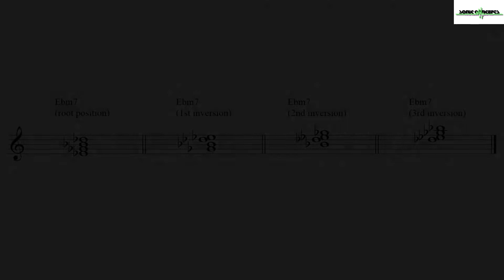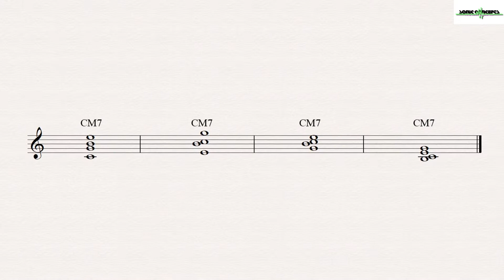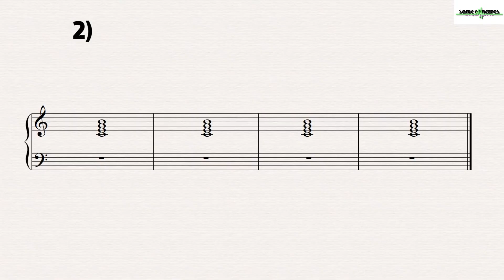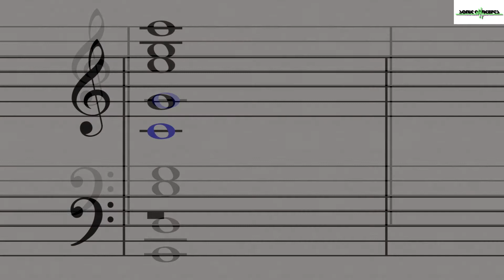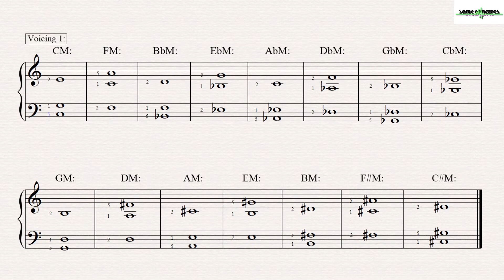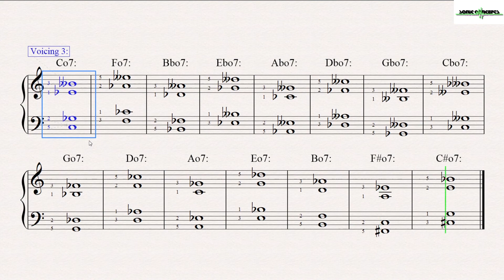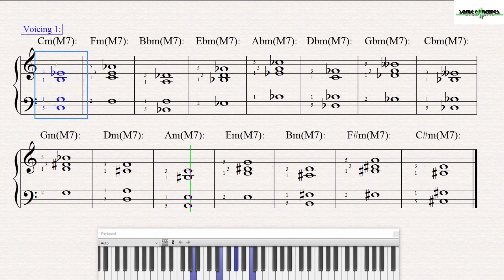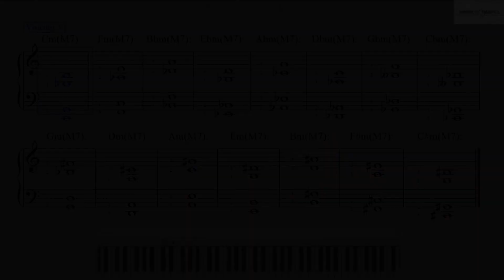MM23: Inversion Chord Symbols, Slash Chords, Voicings, Voices, Doubled Factors, Typical Voicings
In this episode of Music Mechanics we'll discuss how to write chord symbols for inversions, slash chords, chord voicings, voices, the SATB voicing nomenclature, doubled chord factors, and we'll show some typical voicings for triads and seventh chords.

Music tracks featured in this episode are from Charles Billingsley's album "It's Christmas Time Again" and can be found at this

Outro provided by Visdom